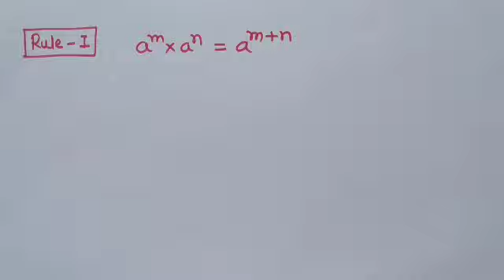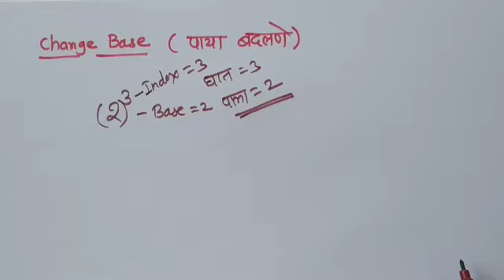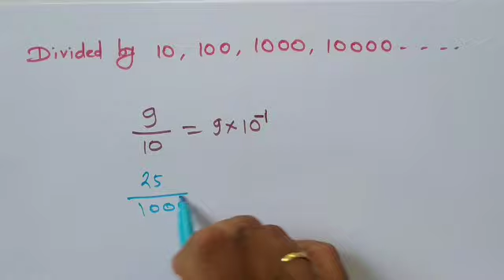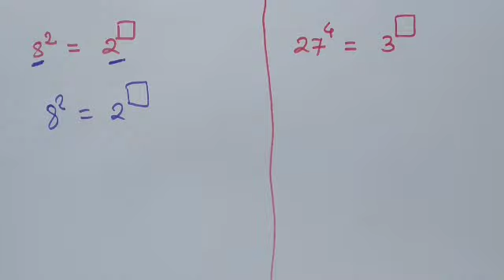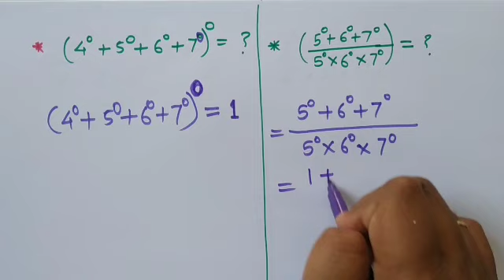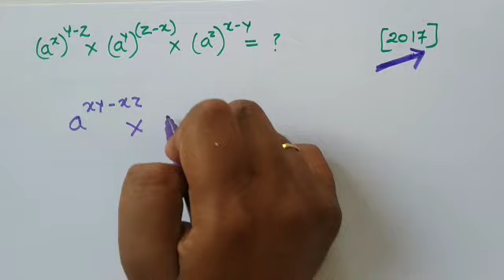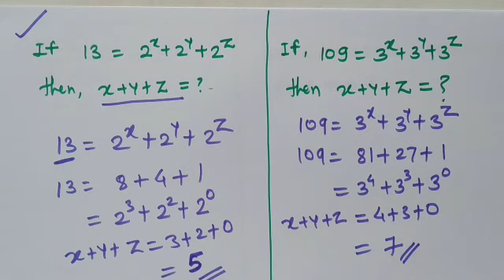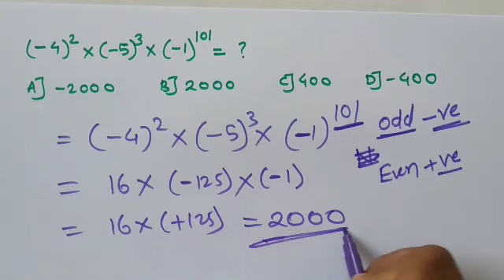8th Scholarship Maths Period 10 | Indices घातांक